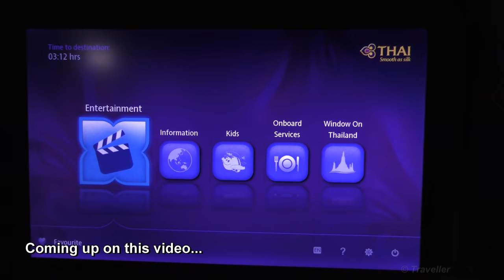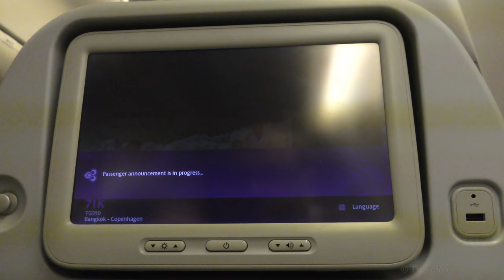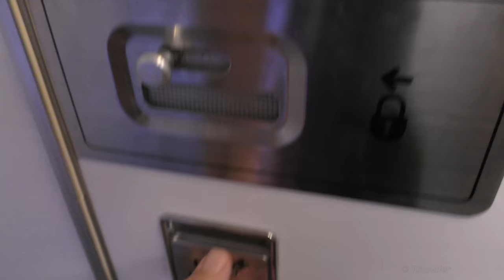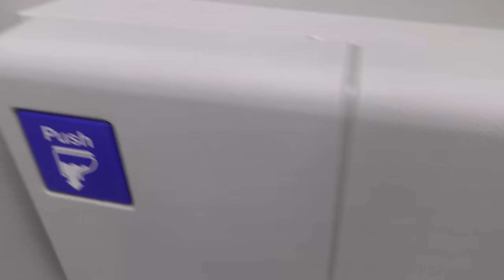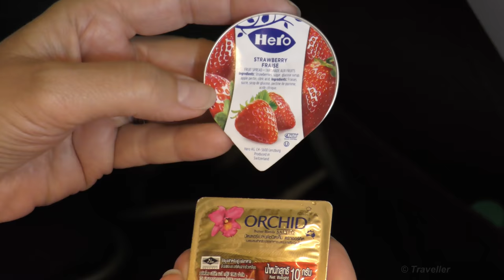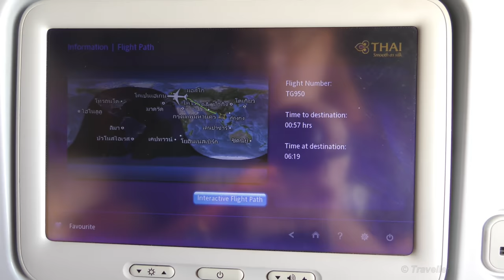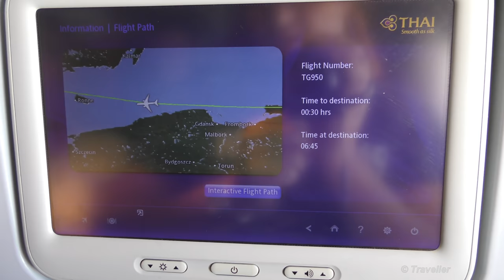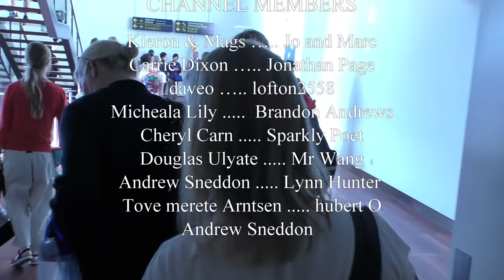Review Thai Airways - Boeing 777 Economy Class Flight from Bangkok Suvarnabhumi to Copenhagen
Our flight with Thai Airways. In this Airline Flight Review video we take you on a Thai Airways Economy Class Flight from Bangkok Suvarnabhumi Airport in Thailand to Copenhagen Airport in Denmark. On this Thai Airways Economy Class flight we flew onboard a Boeing 777. Prior to this flight we had also flown on a Thai Airways flight from Kuala Lumpur in Malaysia to Bangkok Suvarnabhumi Airport in Thailand.

In this Thai Airways Trip Report video we will take you along on our flight from Gate to Gate. In this video we will include Boarding of the Aircraft, views of the Business Class and Economy Class Cabins, Economy Class Seats, Economy Class Amenities, Economy Class Legroom, Economy Class Footrest,  Pushback, Taxiing to the Runway, Takeoff, Inflight Meals which includes both the Inflight Breakfast and Inflight Dinner, Complimentary Snacks and Drinks available throughout the flight, the onboard Economy Class Lavatories, Views of the cabin, the Inflight Entertainment System, Inflight Magazines, Inflight Duty free Magazines, Onboard Safety Cards, the Air Sickness Bag, our Descent and Approach towards Copenhagen Airport (CPH), Final Approach, Short Final, Landing, Taxiing and finally the Disembarkation of our Thai Airways Boeing 777 aircraft.

Wiki writes about Thai Airways, "Thai Airways (a trading name of Thai Airways International Public Company Limited (THAI)) is the flag carrier airline of Thailand. Formed in 1988, the airline has its corporate headquarters in Vibhavadi Rangsit Road, Chatuchak District, Bangkok, and primarily operates out of Suvarnabhumi Airport. THAI is a founding member of the Star Alliance..."

Wiki writes about Suvarnabhumi Airport , "Suvarnabhumi Airport , also known as (New) Bangkok International Airport, is one of two international airports serving Bangkok, Thailand. The other one is Don Mueang International Airport... Suvarnabhumi was officially opened for limited domestic flight service on 15 September 2006, and opened for most domestic and all international commercial flights on 28 September 2006..."

Wiki writes about the Boeing 777 passenger Aircraft, "The Boeing 777 is a family of long-range wide-body twin-engine jet airliners developed and manufactured by Boeing Commercial Airplanes..."

Thai Airways is a member of Star Alliance.

Videos mentioned in this Thai Airways Flight Review:
Our other Thai Airways Flight and Transfer at Bangkok Suvarnabhumi Airport:

OUR COPENHAGEN FACEBOOK GROUP:
Join our Copenhagen Facebook Group and share your photos, comments and questions about Copenhagen